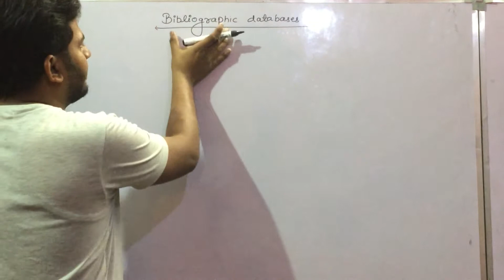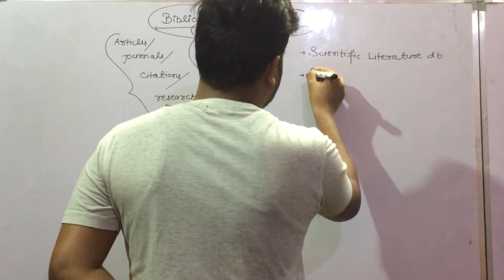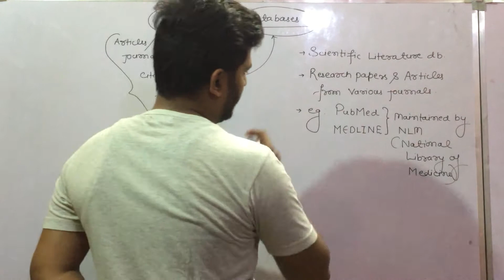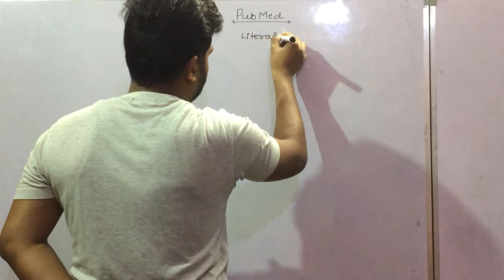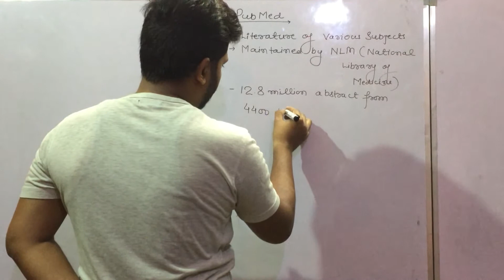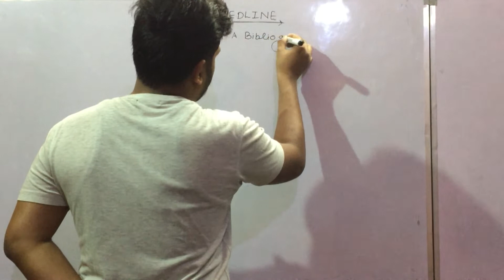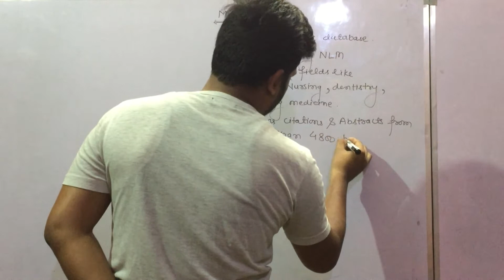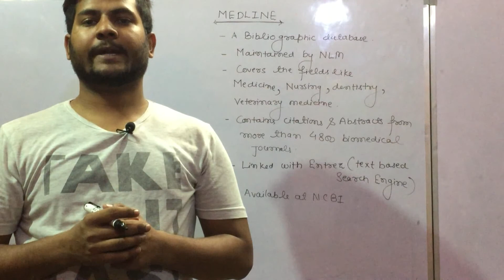Bioinformatics | Data Type Bibliographic (PubMed & MEDLINE) Database | Hindi Explanation| G Academy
Hey Guy's
Welcome Back to another Video tutorial From G Academy.
In this tutorial their is the  Discussion on Bibliographic Databases which is also a Data type.